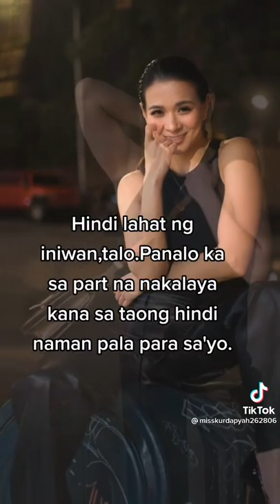piliin mo ung taong Kaya Kang ipaglaban